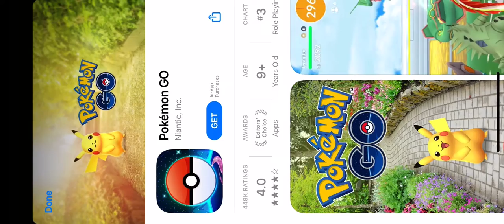Dream league soccer 2022